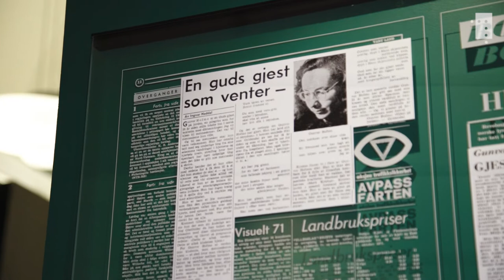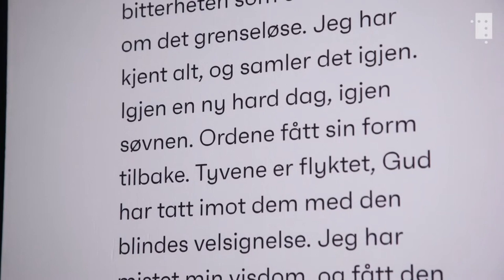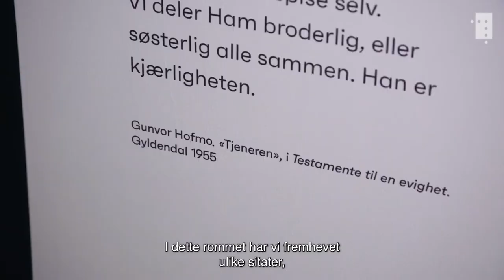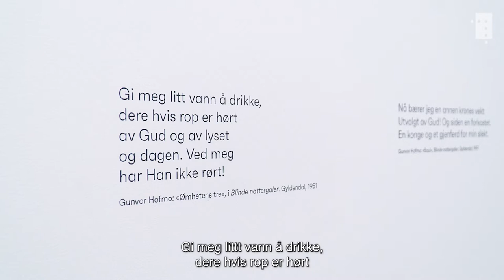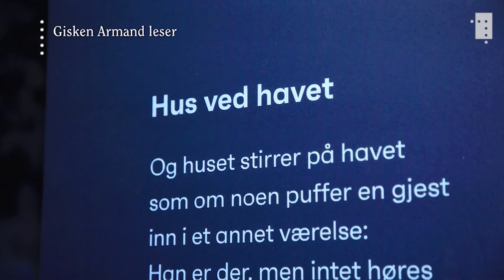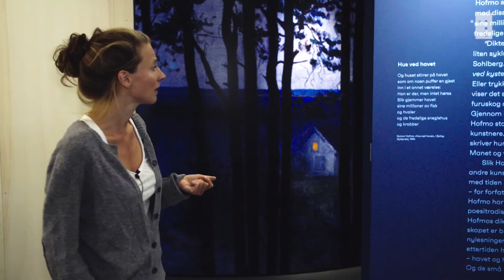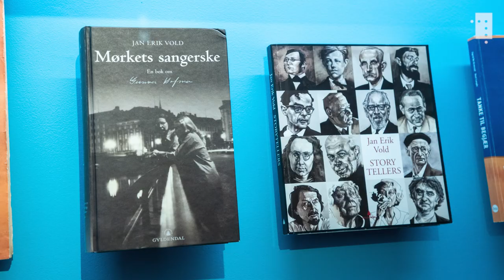Gunnvor Hofmo: Samtaler med Gud - episode 5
«Gud hvis du ennå ser / det er ingen hverdag mer», skriver Hofmo i debutsamlingen «Jeg vil hjem til menneskene» (1946).

Gjennom hele forfatterskapet går Gunvor Hofmo i dialog med Gud. Hvilken plass har Gud i Hofmos forfatterskap, og hvordan kommer denne samtalen til uttrykk? Som avslutning på denne digitale omvisningen tar vi en nærmere titt på kunstnere Hofmo lot seg inspirere av – og kunstnere som har latt seg inspirere av Hofmo.

Utstillingen «Ja er det korteste ordet i verden. Gunvor Hofmo 100 år» tar for seg syv ulike dikt som hver for seg danner en inngang til Hofmos forfatterskap.